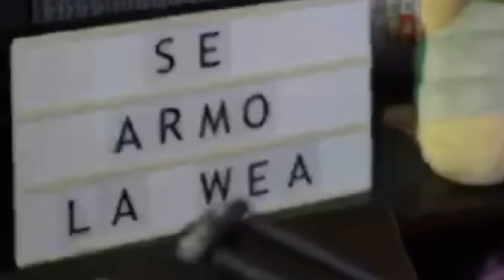LA MISIÓN DE LAS 3 ARMAS ANCESTRALES Y SU IDENTIDAD - One Piece Teoría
Hola nakamas! Hoy os traigo una nueva teoría de One Piece! Espero que os guste! Like y sub ;)